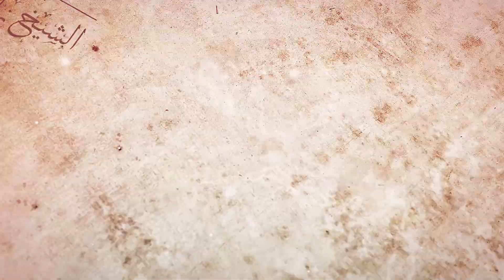العفو عن الناس للشيخ زايد بن سلطان آل نهيان (رحمه الله)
تهدف جمعية دار البر إلى نشر الوعي بإصدار هذه المرئيات المميزة، وذلك ضمن مبادرات نشر العلم الشرعي في وسائل التواصل الإجتماعي